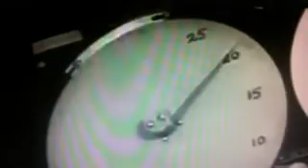War is on Fire 2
World is Crazy  cause you are Crazy, Human is Crazy, War is Crazy and we love and we hate it coz we are Crazy : We are The Preacher ! Yea !  Heavy Guitar, Drums and Siar Riff and Beat.